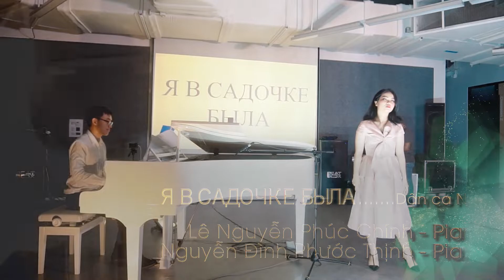Dân ca Nga - DЯ B CAДОЧКЕ БЫЛА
Obra: Я B CAДОЧКЕ БЫЛА
Dân ca Nga
Soprano: Lê Nguyễn Phúc Chính
Piano: Nguyễn Đình Phước Thịnh